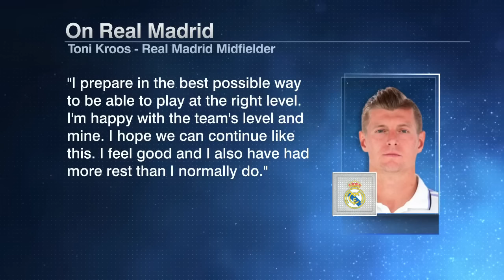Rodrygo reveals frustrations with role at Real Madrid 😮 'DON'T COMPLAIN!' - Ale Moreno | ESPN FC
Gustavo Hofman joins Kay Murray, Shaka Hislop, Ale Moreno and Mario Melchiot to react to Rodrygo sharing his thoughts on his role at Real Madrid before discussing the appeal committee's decision to reduces Nacho's red card to 2 games.